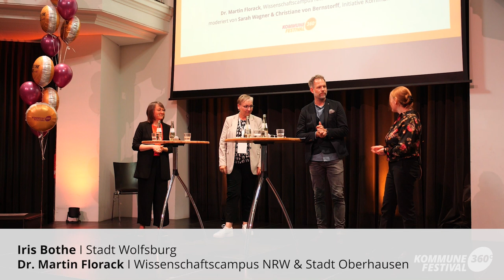"Zwischen Veränderungserwartung & kommunaler Realität": Iris Bothe & Dr. Martin Florack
Das Spannungsfeld kennen viele: Es gilt, die ganz großen Themen zu bearbeiten, Zukunftsvisionen für die Verwaltung von morgen zu entwickeln und die Rahmenbedingungen für gelingendes Aufwachsen von jungen Menschen zu gestalten. Doch diese hohen Erwartungen drohen mit der kommunalen Realität zu kollidieren. Wenn der Alltag vom Umsetzungsdruck neuer Rechtsanforderungen, der Knappheit der Haushalt, dem Fachkräftemangel und dem Erledigen dringender To-Dos ausgefüllt ist, bleibt wenig Raum zum Bearbeiten übergreifender Fragen. In diesem Gespräch diskutieren wir: Was bedeutet es für Kommunalverwaltungen, zwischen Veränderungserwartung und der eigentlichen Arbeitsrealität zu agieren? Wann gilt es, diese Komplexität im Alltag auszuhalten und was hilft dabei?

Dieser Impuls wurde moderiert von Christiane von Bernstorff und Sarah Wagner (Initiative Kommune 360°).